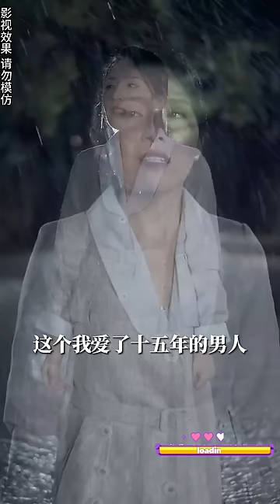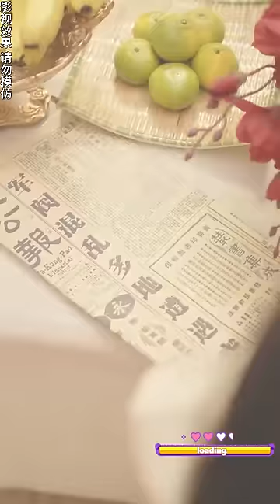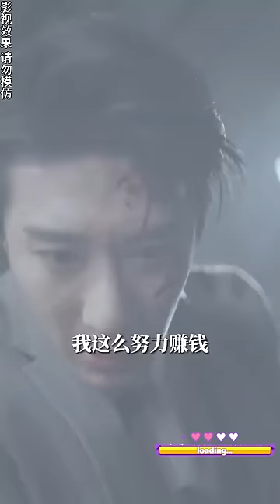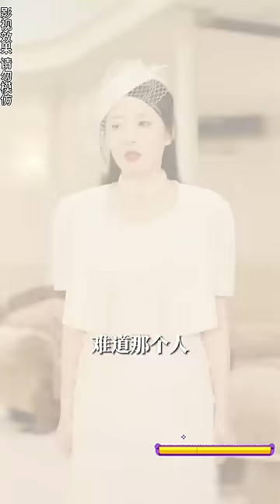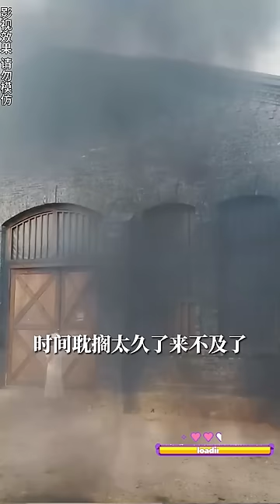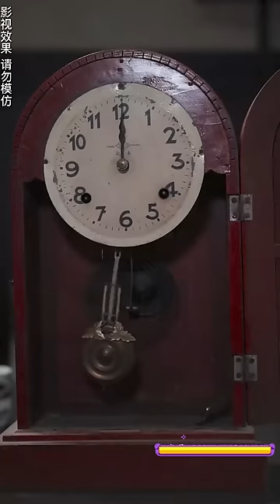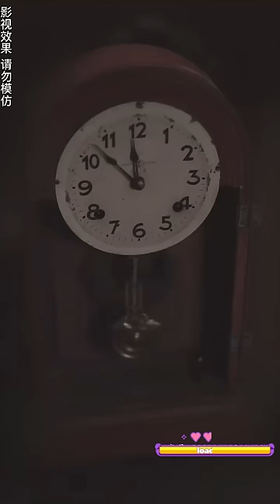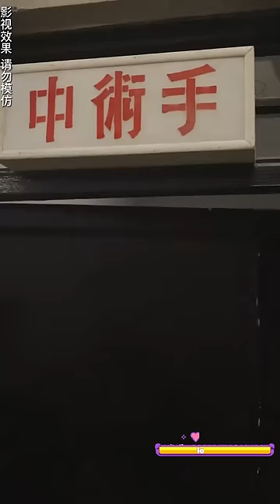女孩經歷第125次重生後，腹黑總裁終於醒悟，兩人聯手手刃渣男渣女，勢要將秀恩愛進行到底！熱播短劇